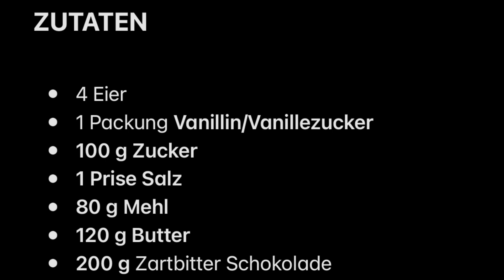Leckere und einfache Lava Cakes / kleine Schokoladenkuchen mit flüssigen Schokoladen Kern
ZUTATEN

* 4 Eier
* 1 Packung Vanillin/Vanillezucker
* 100 g Zucker
* 1 Prise Salz
* 80 g Mehl
* 120 g Butter
* 200 g Zartbitter Schokolade

+etwas Butter für die Formen

+etwas Puderzucker zum Bestreuen